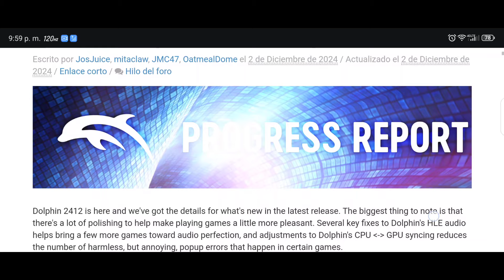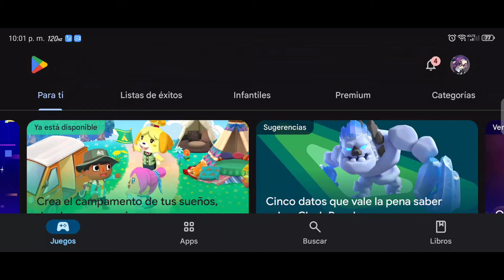🎮NUEVA ACTUALIZACION de DOLPHIN OFICIAL PARA ANDROID y PC CON NUEVAS MEJORAS!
📌‼️Recuerda que todo lo visto en el vídeo fue con base en mi experiencia de juego y todo fue testeado desde mi dispositivo actual (SNAPDRAGON 8GEN1/12GB de RAM) para que lo tomes como referencia y comparación con el tuyo.
Cabe aclarar que durante el video pueda cometer alguna equivocación con alguna configuración o driver que pueda alterar el rendimiento, haciendo que rara vez sea imprecisa la información. Si fuese así el caso, cualquier duda o aclaración que dejes en los comentarios es 100% BIENVENIDA. Para que así todos nos apoyemos como comunidad.❤️

💥-Memoria Interna: 256Gb

💥-Memoria Ram: 12Gb

💥-Procesador: SNAPDRAGON 8GEN1

50---✅

100--✅

500--✅

1000-✅

2500-✅️

5000-✅️

7500-✅️

10,000-✅️

20,000-✅️

30,000-✅️

40,000-✅️

50,000-❌

‼--- 60,000 !! ⬅️Récord

⚡ Comercial ⚡